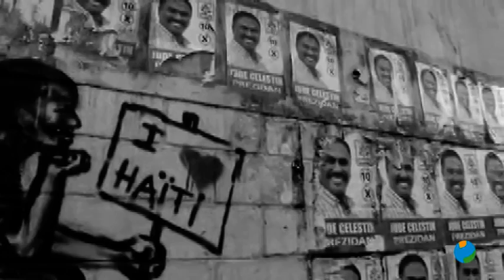Clara Revuelta, en Haití colaborando tras el terremoto de 7'2 grados sufrido el pasado viernes